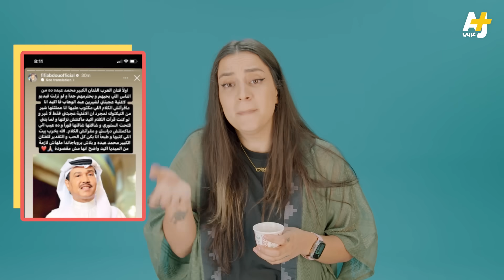السليط الإخباري 2023 | شاهد الفضيحة التي هزت عالم البحار وعالم الأموال قبل الحذف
ما هو السر وراء السلوك العدواني لسمك القرش؟ كيف تحصل على دخل جديد من العملة الصعبة بدون عمل وبدون تداول؟ هل يوجد فوائد لقطع الكهرباء؟ لماذا تعيش السويد أخطر أزمة منذ انتهاء الحرب العالمية الثانية؟

تفاصيل الحلقة:
00:00 مقدمة الحلقة
00:48  فضيحة في عمق البحار، أسماك القرش تتعاطى المخدرات.
04:21 أفكار خارج الصندوق لجلب دولارات
09:35 عدة فوائد لانقطاع الكهرباء لا تعرفها
11:03 أخبار دقيقة في دقيقة
12:18 هل سترفض السويد طلب لجوء سلوان موميكا؟
تصرف صادم من شرطة الدنمارك
14:33 فقرة نميمة
16:35 فيديو الأسبوع

السليط الإخباري هو برنامج يتناول أحداث الأسبوع بطريقة ساخرة، يتم نشره كل يوم خميس العاشرة مساءً بتوقيت مكة المكرمة